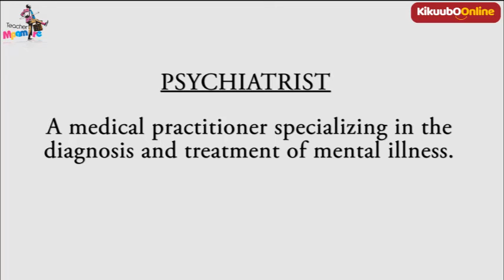Teacher Mpamire on the Street Weekend Episode